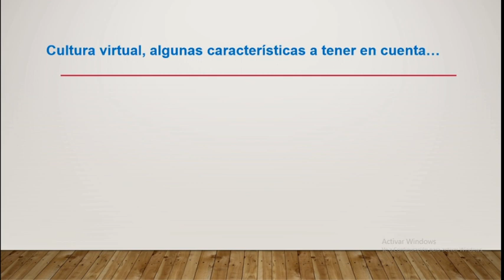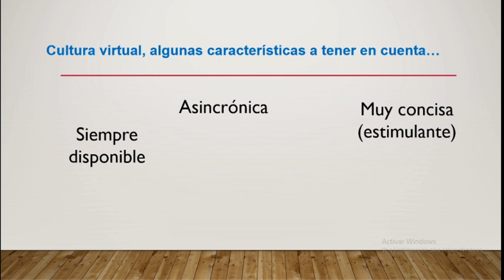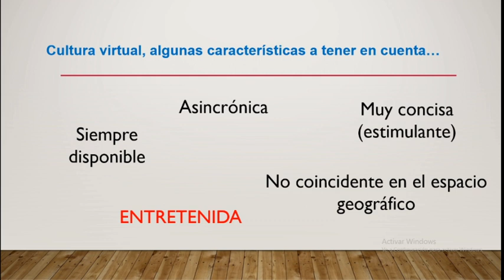Capacitación: Alfabetización digital básica + Gsuit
Capacitación dictada para los equipos técnicos del Ministerio de Educación de La Rioja, sobre alfabetización digital básica y G-suit.

10/05/2020 - La Rioja, Argentina